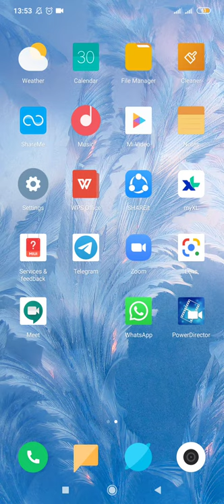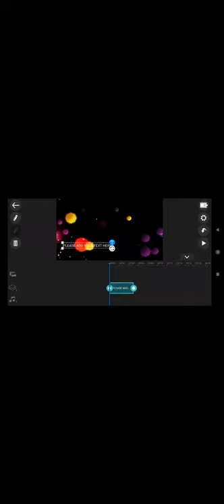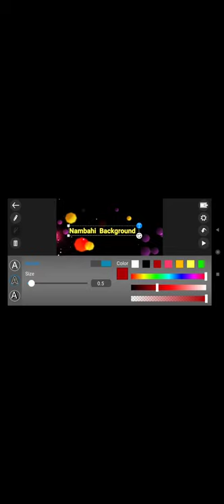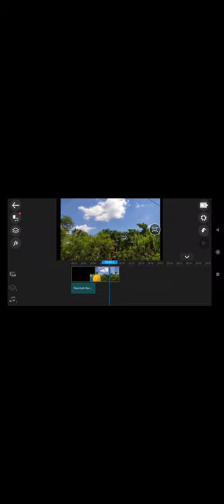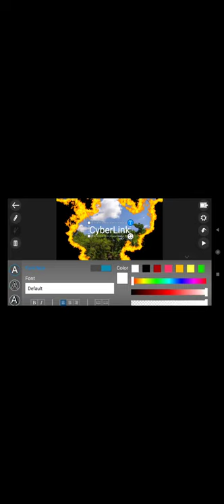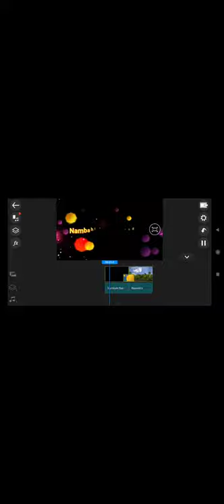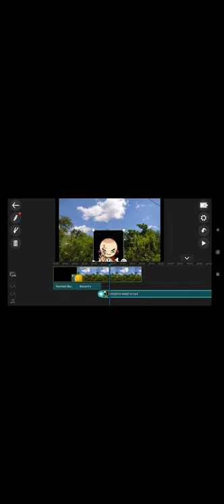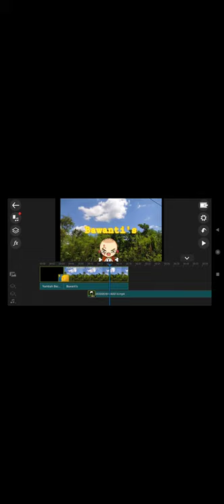Memberikan background video menggunakan applikasi Power director di HP (GRATIS) tanpa watermark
Video ini dibuat, karena melihat hasil kerja siswa bernama WISNU ADI Pratama dalam mengerjakan tugas Bahasa Inggris. Di video yang dikirimkan oleh siswa tersebut tidak adanya background.

Hal ini mendorong hati untuk memberikan mereka materi tambahan. Dengan judul diatas, semoga bermanfaat dan banyak membantu.